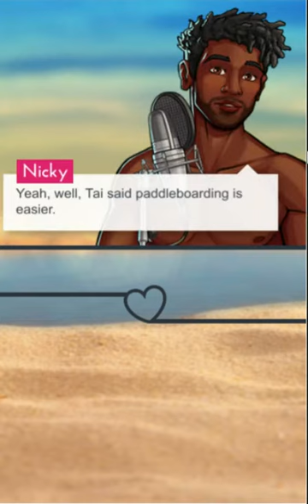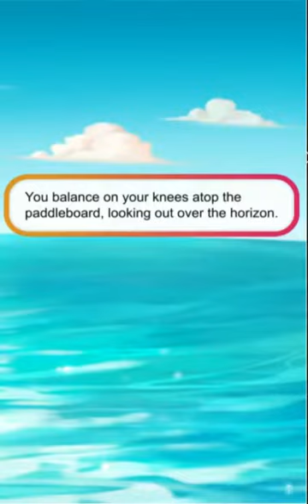Love Island The Game: Season 3, The Boat Party (pt.2) (Either Oar) [AJ's route]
About this episode: The yacht has stopped off at a prime paddleboarding spot. Will you make a splash?